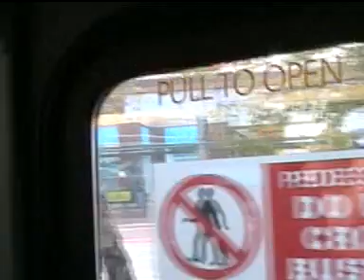Volvo Olympian N301CKB Cummins L10 / ZF